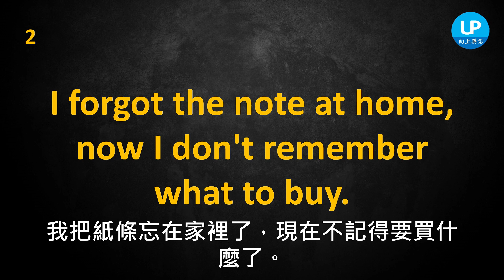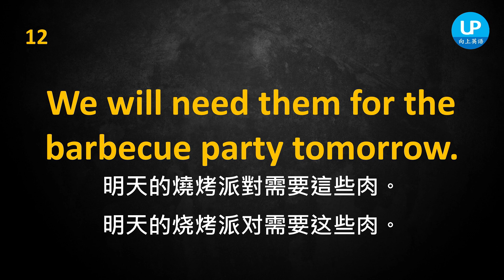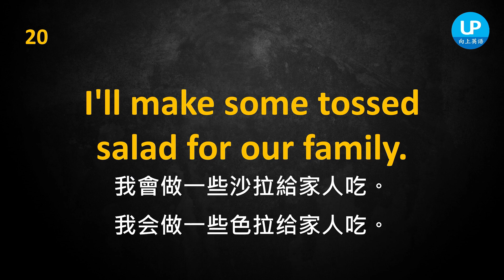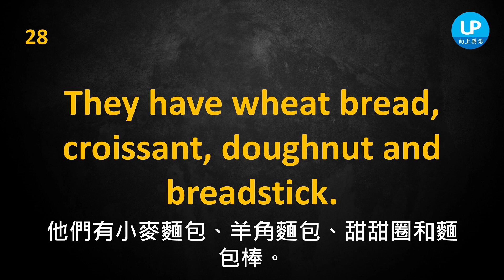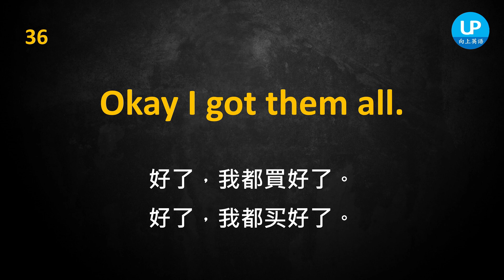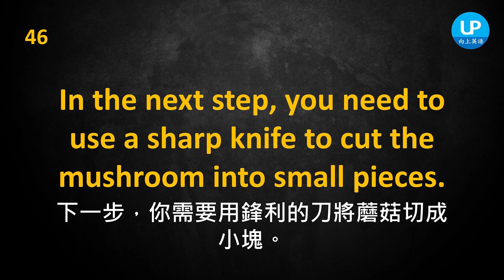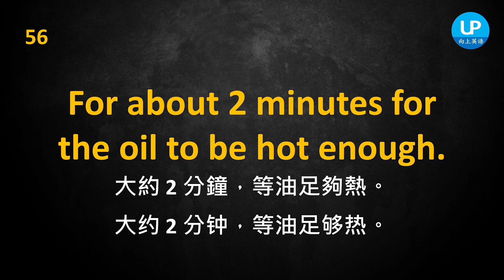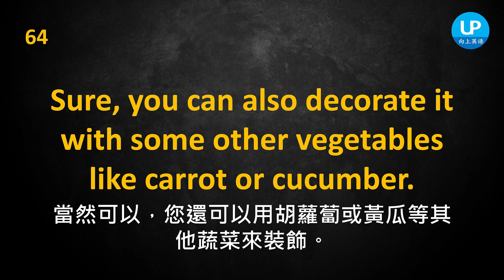最實用購物對話，讓你橫掃超市，強化英語聽力 | 简繁兩体 | 美式發音